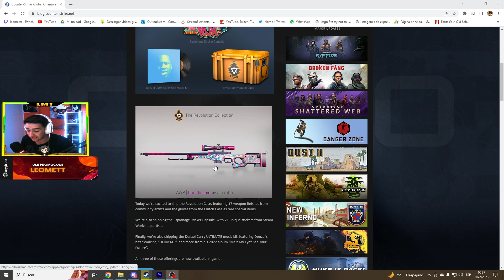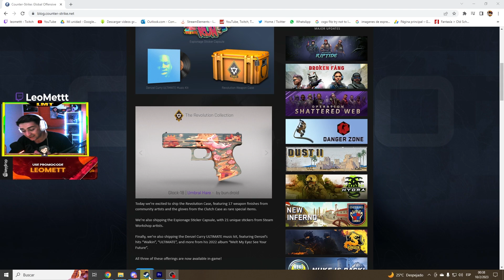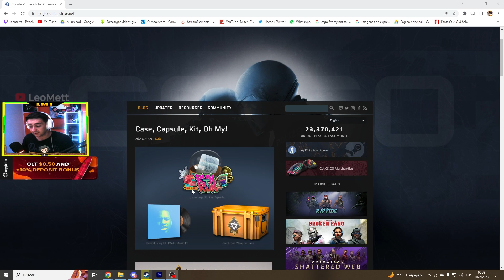NUEVA CAJA EN CSGO !! | NUEVA ACTUALIZACION 2023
☉Link para obtener 10% de más en lo que recarguen en Key-Drop y 0.50 dolares a los nuevos usuarios💲🤑💲
Código de promoción:LEOMETT

⚠️🔴↓ 𝐋𝐄𝐄𝐑 𝐈𝐌𝐏𝐎𝐑𝐓𝐀𝐍𝐓𝐄!!! ↓🔴⚠️

gente nueva operacion en csgo acaba de salir mientra estaba preparando contenido para mañana asi que bueno espero les guste la nueva caja de csgo y farmearla para venderlaaa les gou!!!

DUDA CRACK

CONTENIDO
                                        PAGINAS USADAS EN EL VIDEO